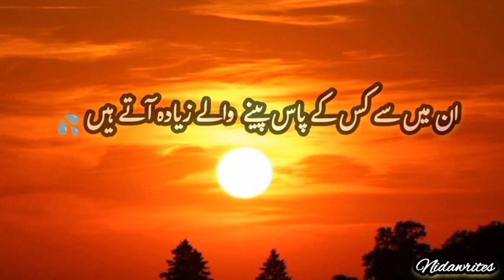رسول اللّٰہ ﷺ نے فرمایا | اردو حدیث ✨ | حدیث کی باتیں | اسلام کی روشنی/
حضرت سمرہ سے روایت ہے ، کہتے ہیں کہ رسول اللہ ﷺ نے فرمایا کہ آخرت میں ہر نبی کا ایک حوض ہو گا ، اور ان کے درمیان اس پر فخر ہو گا کہ ان میں سے کس کے پاس پینے والے زیادہ آتے ہیں ،اور میں امید رکھتا ہوں کہ سب سے زیادہ لوگ پینے کے لیے میرے پاس آئیں گے (اور میرے حوض سے سیراب ہوں گے) ۔